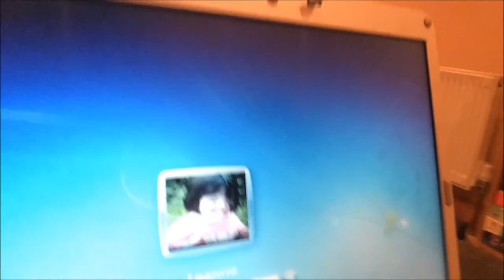Day In My Life Vlog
If you want to see a chatty Day In My Life vlog/Walk and Talk then you've come to the right place. Just another day of me eating eggs, going on adventures with Kelsey and forgetting what I said 5 seconds ago.
XO Leanne